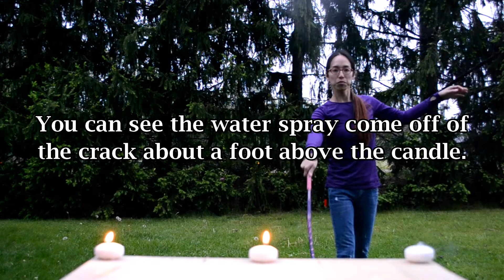Whipping Candles Practice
Just practicing whipping candles and getting it on video. I have Jolly Ranchers in my mouth, that's why I look like a chipmunk. :P